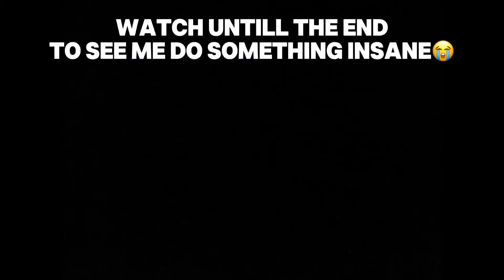Day in the life!!! BasCosta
Can’t believe we did this at the very end…
Hope you guys enjoyed my day in the life
Bascosta store dropping soon!